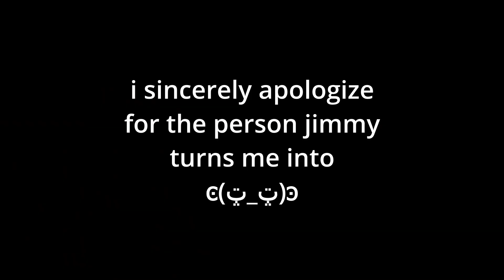Vice Versa | EP 4 Reaction | [DON'T PHUNK WITH MY HEART]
Tun, if I catch you outside it's on sight u.u

I don't make any money from Youtube ads because this show is copyrighted.

You'll get early access to each reaction before it goes on Youtube and even some that I can't post on Youtube.